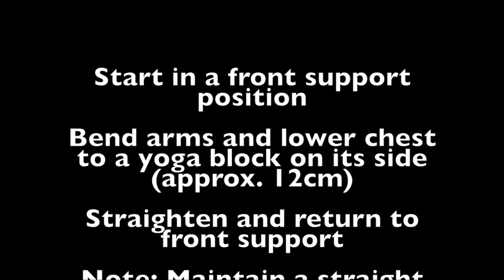Push Up - Dancer / Aani / Dark Queen